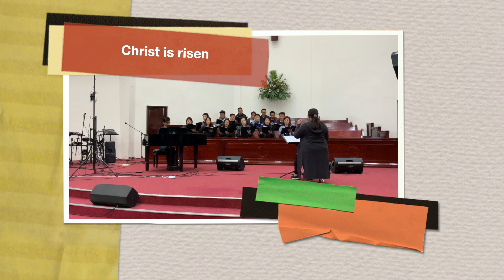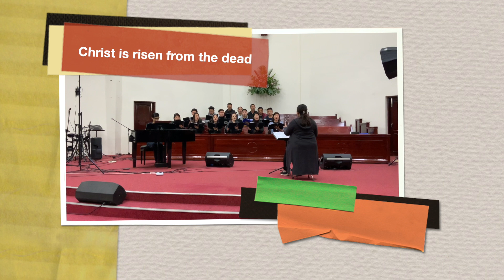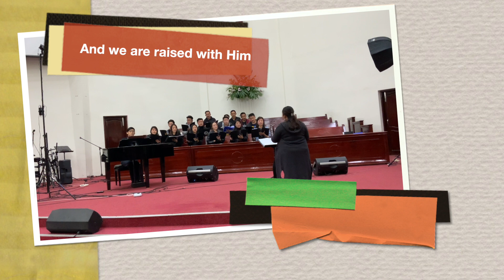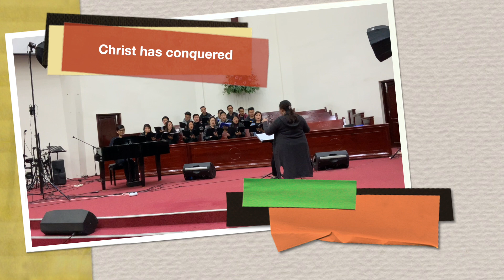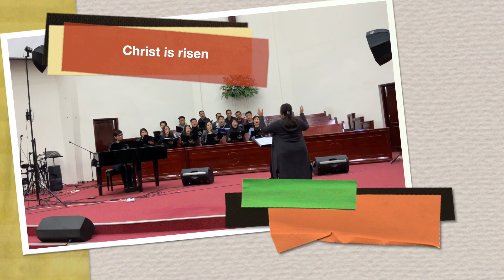Resurrection Hymn | see What a Morning | Eirene Choir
Resurrection Hymn
see What a Morning
Eirene Choir